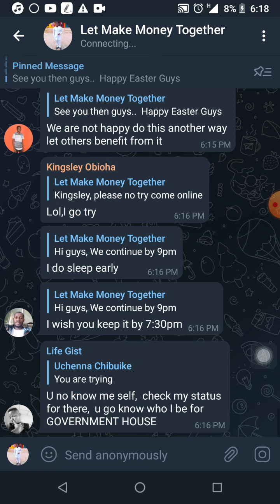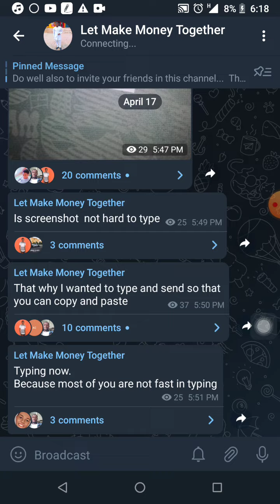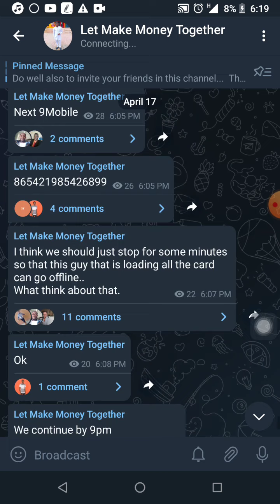Time Change in the Easter Giveaway (Easter Gifts 🎁)